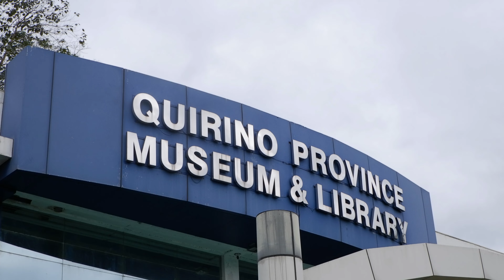Tour in Quirino Province, Cagayan Valley (Please subscribe to my channel, salamat)